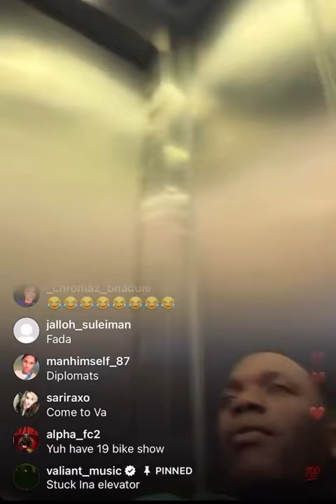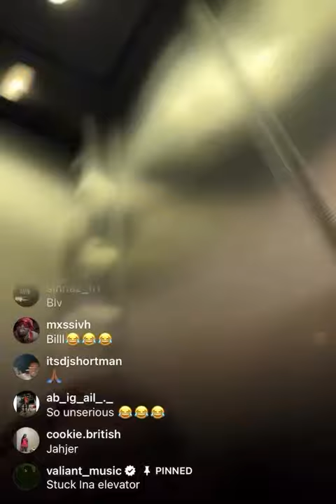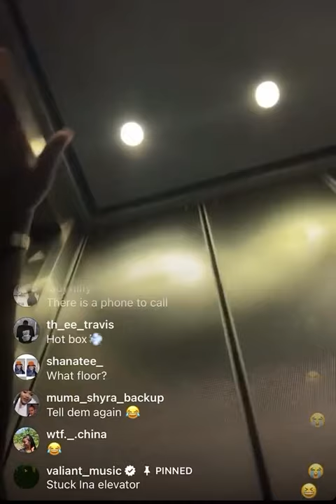Valiant Stuck in Elevator at New york